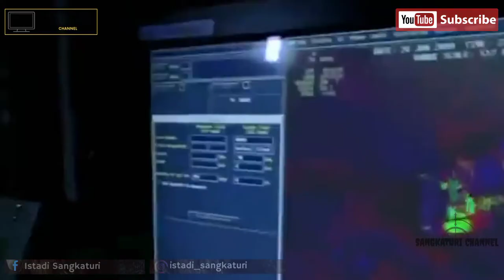U.S NAVY SEAL OPERATION,SIMANUSIA KATAK#usa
SEAL" and "Navy SEALs" redirect here. For other uses, see SEAL (disambiguation) and Navy SEALs (disambiguation).
United States Navy SEALs
United States Navy Special Warfare insignia.png
Special Warfare insignia known as the "SEAL Trident"
Active 1 January 1962 – present
(60 years, 1 month)
Country  United States of America
Branch  United States Navy
Type Special operations force
Role
Special operations
Direct action
Counter-terrorism
Special reconnaissance
Amphibious reconnaissance
Unconventional Warfare
Hostage rescue
Foreign internal defense
Counter-proliferation
Counter narcotic operations
Part of United States Special Operations Command Insignia.svg U.S. Special Operations Command
US NSWC insignia.jpg U.S. Naval Special Warfare Command
Garrison/HQ Naval Amphibious Base Coronado
Naval Amphibious Base Little Creek
Nickname(s) "Frogmen", "The Teams", "The Men with Green Faces"[1]
Motto(s) "The Only Easy Day Was Yesterday"[2] "It Pays To Be A Winner". "Never Out Of The Fight".
Engagements
Vietnam War
Multinational Force in Lebanon
Operation Urgent Fury
Achille Lauro hijacking
Operation Earnest Will
Operation Prime Chance
Operation Just Cause
Operation Nifty Package
Operation Desert Storm
Somali Civil War
 • Operation Restore Hope
 • Operation Gothic Serpent
 • Battle of Mogadishu
Operation Uphold Democracy
Yugoslav Wars
1999 East Timorese crisis
Operation Enduring Freedom
War in Afghanistan
 • Operation Red Wings
Operation Iraqi Freedom
War in North-West Pakistan
 • Angur Ada raid
 • Operation Neptune Spear
Maersk Alabama hijacking
War on ISIL
 • Operation Inherent Resolve
 • 2014 hostage rescue operations in Yemen
 • 2017 Marawi Crisis
[3][4][5]
The United States Navy Sea, Air, and Land (SEAL) Teams, commonly known as Navy SEALs, are the U.S. Navy's primary special operations force and a component of the Naval Special Warfare Command. Among the SEALs' main functions are conducting small-unit special operation missions in maritime, jungle, urban, arctic, mountainous, and desert environments. SEALs are typically ordered to capture or to eliminate high level targets, or to gather intelligence behind enemy lines.

All active SEALs are male and members of the U.S. Navy.[10][Note 1] The CIA's highly secretive and elite Special Operations Group (SOG) recruits operators from SEAL Teams,[12] with joint operations going back to the MACV-SOG during the Vietnam War.[13] This cooperation still exists today, as evidenced by military operations in Iraq and Afghanistan
#| SWCC Special Warfare Combatant-craft Crewmen